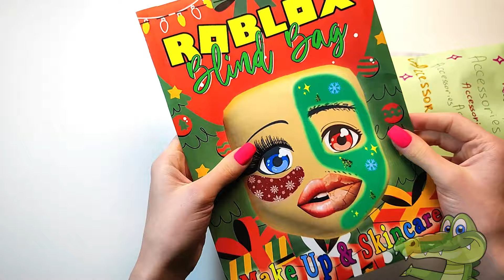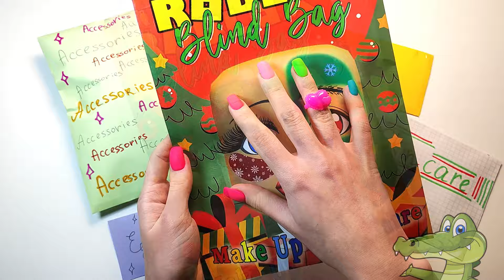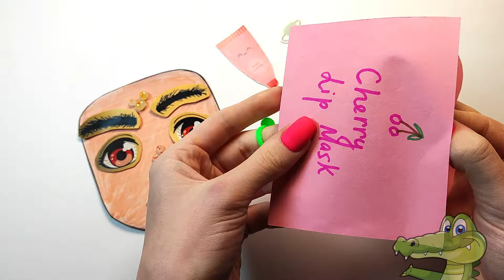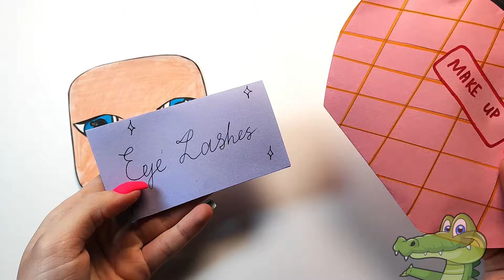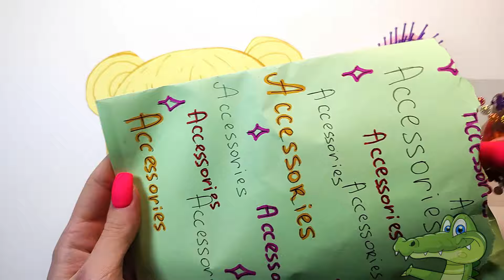Roblox Makeup Baddies 💅 Blind Bag 블라인드백 | New Year Edition 🎄 ASMR | DIY Paper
Hi friends! In this video I will show you the process of opening a Roblox Makeup Baddies Blind Bag.